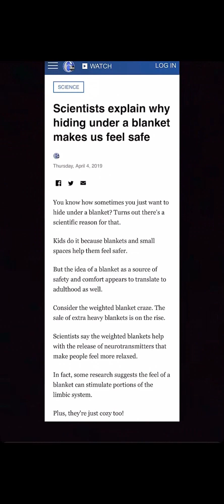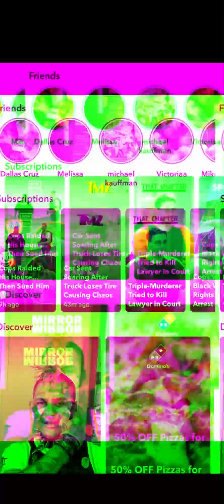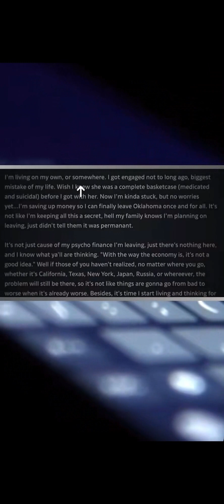guy stab his attorney in the courtroom very tragic